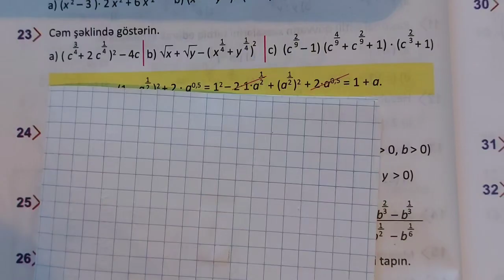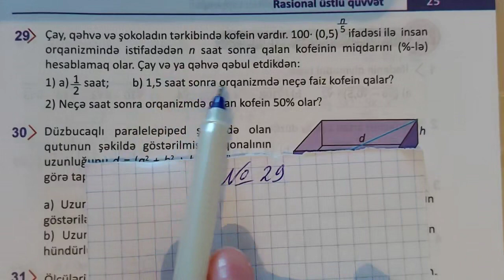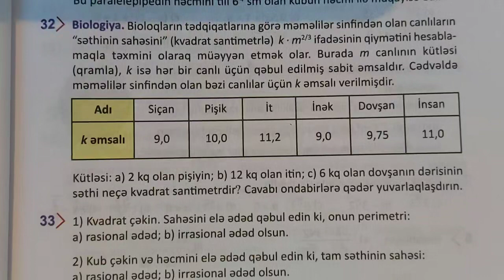9cu sinif Riyaziyyat seh 24-25 Rasional ustlu quvvetin xasseleri ( butun misallarin tam izahi)